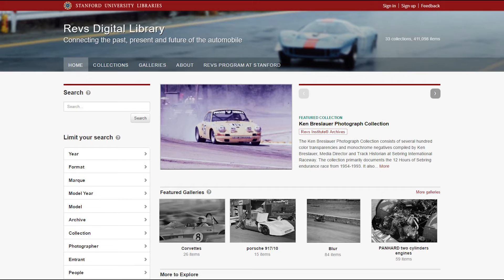Pixel Acuity Digitization Process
Pixel Acuity processing and scanning in our rare Glass Slide Negatives.  The room has a double filtration system and the air is a special de-ionized system that will remove positively charged particles from sticking to the negatives.  Visit The Revs Digital Library and explore racing history in high definition!

Music Ben Sound - Ukulele